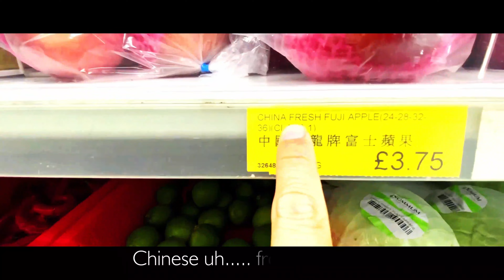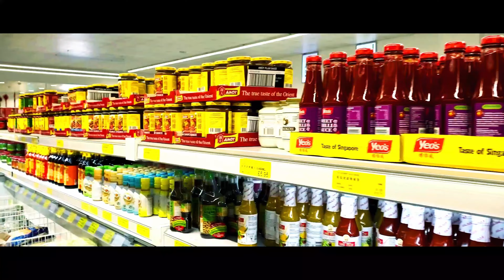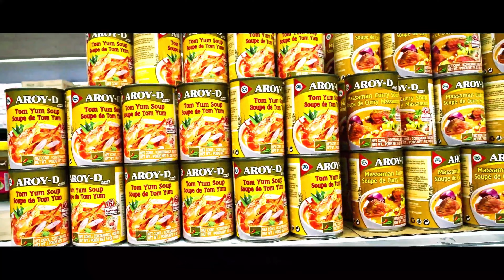SeeWoo Supermarket (London) | Asian Supermarket//Vlog [10]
SeeWoo Foods Limited is an importer of pan Asian Foods in the UK. We distribute across Europe and beyond to B2B trades such as food manufacturers, restaurants and take away businesses for over 40 years.

SeeWoo Foods Limited is an importer of pan Asian Foods in the UK.

This is the core of our business and we distribute across Europe and beyond to B2B trades such as food manufacturers, restaurants and take away businesses for over 40 years.

We are an end to end supply chain, dealing with the manufacturers at the source, right through to delivering the goods to their end destination.

Our central distribution warehouse consolidates thousands of different lines on a daily basis, ranging from ambient, to chilled and frozen goods.

From our humble beginnings, we have grown to become a truly global business. Our cash and carry stores in Greenwich, London and Glasgow, cater for our B2C trade as well as smaller local businesses that wish to click and collect their trade orders.

We service the majority of the big wholesalers and oriental restaurants across the UK. If your business is looking for pan Asian ingredients we would be welcome the opportunity to discuss your requirements with you.

泗和行，英國泛亞食品進口公司，東方飲食專家，亞洲食材全英最大批發商之一。泗和行成立四十余年來，見證並支撐著全英亞洲食品超市行業及餐飲業的持續發展。

泗和行提供完整的供應鏈服務，我們從源頭的食品生產企業將產品直接運送到終端消費群體手上。我們的中央配送倉庫每天整合數千種來自泛亞地區的新鮮食品材料，從常溫運送食材，到冷藏和冷凍食材。

泗和行的B2B核心業務遍布整個歐洲，合作領域涵蓋食品制造、大型超市、運輸及餐飲。

泗和行從最初的小商家起步，歷經四十幾年的探索，已經成長為真正的全球性企業。為滿足英國當地零售市場及小商家需求，泗和行在倫敦格林威治和蘇格蘭格拉斯哥開設有兩家大型超市，極大地滿足了當地市場對亞洲食材的需求。

泗和行為英國及歐洲其他地區的食品批發商和亞洲餐廳提供食品供應。如果您的企業正在尋找泛亞食品材料，我們將竭誠為您提供服務。